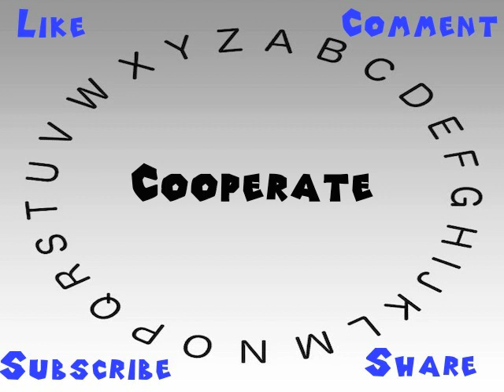How to Say or Pronounce Cooperate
This video shows you how to say or pronounce Cooperate.

How would you say Cooperate?